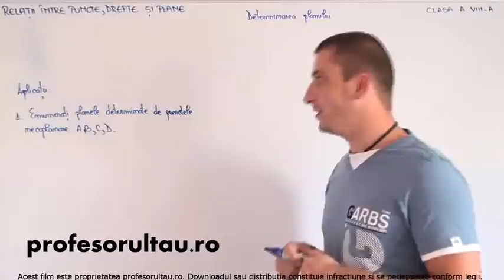23 Relatii intre puncte, drepte si plane determinarea planului partea 2